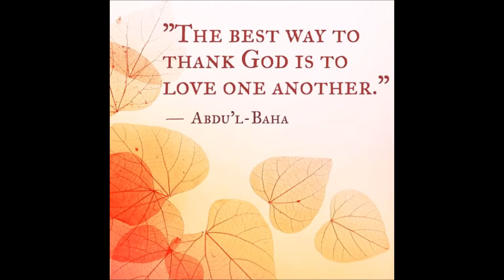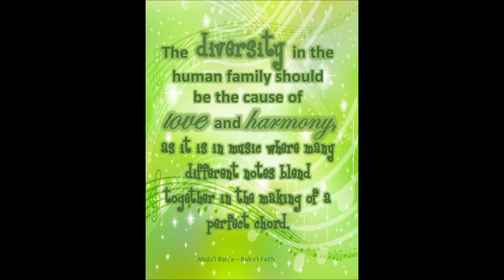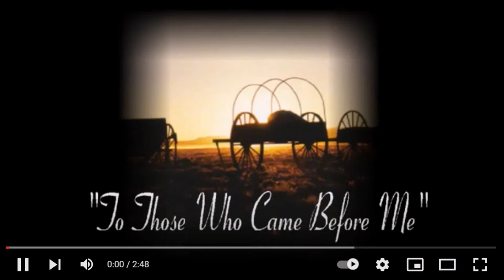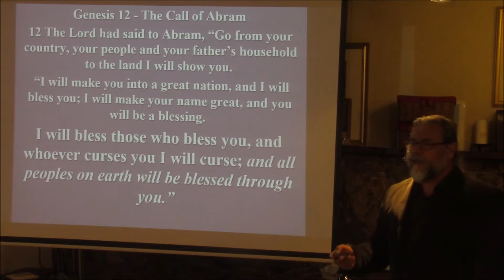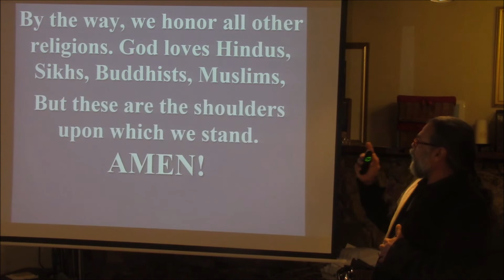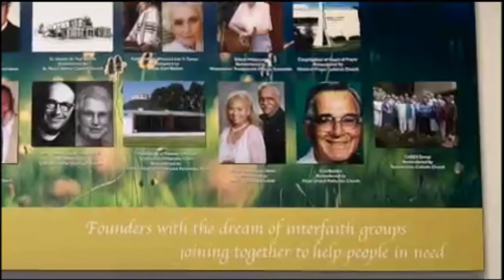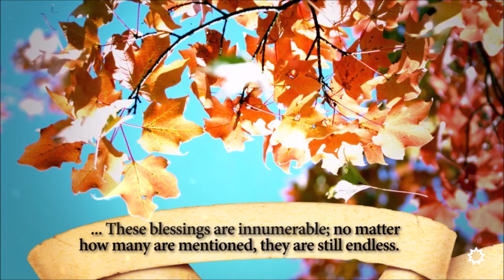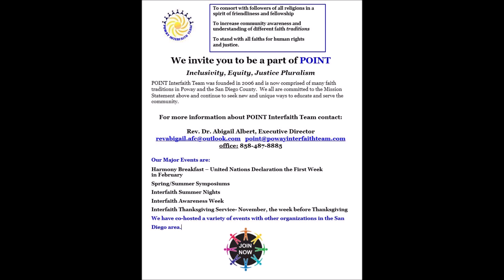POINT Thanksgiving November 2021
"Gratitude for Those Who Came Before Us: The Shoulders We Stand On"

13th Annual POINT Interfaith Team's Interfaith Thanksgiving Service
Wednesday, November 17, 2021 @7:00pm.

We will honor our Original Peoples who were here before us, and all the first people of your faith, tradition, color or culture who brought your faith tradition to our country where Freedom of Religion is inherent in the Constitution.
We are grateful for those whose shoulders we are standing on.

Program
Opening Prelude Music - "Kontakion" by the St. Bart's Episcopal Church Choir
led by John Luke Addison

Welcome by Mehran Erfani, President of POINT

Bobo Elliot - Kumeyaay Nation
"Dance of Grace to Honor the Land"

Mehran Erfani - Baha'is of Poway

Rev. Cheri Metier - Interfaith Worker Justice San Diego

Lakshmi Sukumar and 6th grade choir - Chinmaya Mission San Diego

Imam Taha Hassane - Islamic Center of San Diego

Rev. Greg Davis, - Community Church of Poway
Rev. Greg with Myra & Carl Erickson singing " In This Very Room"

Rabbi Sammy Seid - Ner Tamid Synagogue

"Standing on the Shoulders" music offered by Cantor Lori Frank, Temple Adat Shalom. Written and performed by Cantor Doug Cotler.

Rev. Michelle Ingalls - One Heart One Mind Center for Spiritual Living

Bishop Troy Romero -The Church of Jesus Christ of Latter-day Saints

"To Those Who Came Before Me: A Tribute to the Pioneers." Michael Momroe,
The Church of Jesus Christ of Later-day Saints.

Pastor Walter Frank - Heavenly Parent Holy Community

Mudita Tiwary - Hindu Americans of San Diego

Greg Anglea - Interfaith Community Services

Closing Music and Prayer - Mehran Erfani, Carolyn Reynolds, Azimeh Roshan -Baha'is of Poway

We Invite you to be a member of POINT
Thank you and Acknowledgements

Closing Remarks - President Mehran Erfani